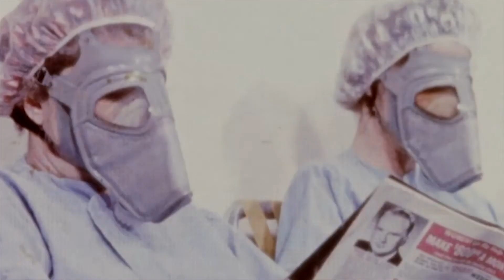"To New Horizons" (2020) de Miguel Teodoro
Miguel Teodoro
"To New Horizons", 2020
Vídeo, som, cor, 9'48''
Fontes: Video - Imagens de arquivo | audio - "To New Horizons" (1940)

integrado no ciclo
“fora inverno, já era primavera, o verão seria glorioso”
(mostra de Performance, Vídeo, Cinema, Som, Música na web)

Curadoria: José Maia e João Terras

"To New Horizons" parte de uma série de imagens e vídeos de arquivo, desde vídeos de propaganda nacionalista, a tutoriais de construção de 1950's/40's, vídeos sobre como sobreviver a cenários apocalípticos, ou vídeos futuristas que previam um futuro promissor. O meu exercício é próximo ao da colagem e da montagem, reconfigurando o sentido da imagem e do áudio. É um ensaio de composição de narrativas à luz do contexto atual. (Miguel Teodoro)